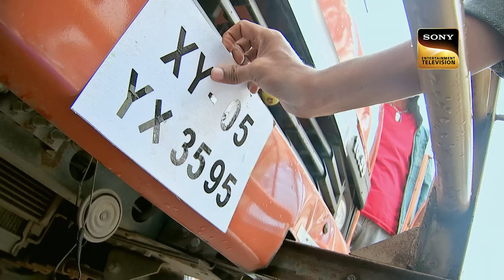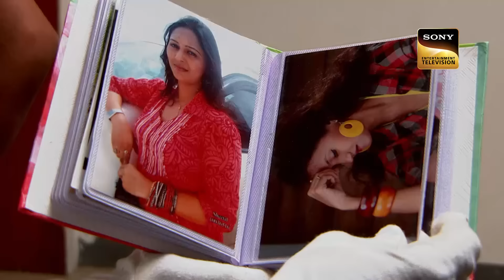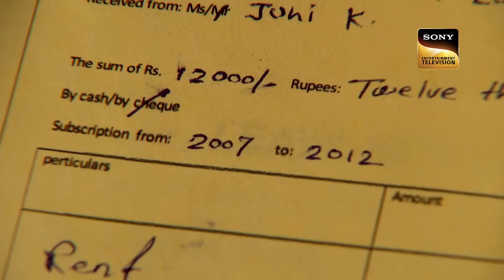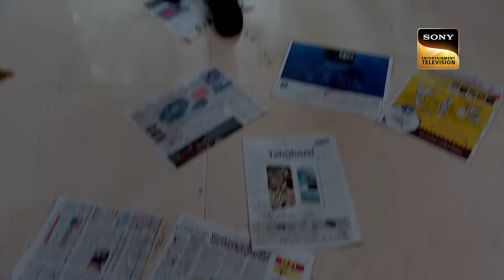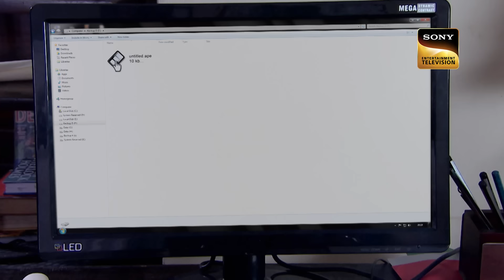क्या CID पहुँचा पाएगी एक Innocent बच्चे को उसकी तक? | Latest Episode | 8 Mar 2024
Someone who just watched a woman being accidentally hit and killed by a fast truck calls CID. However, when CID discovers that the victim had a little infant concealed in a fruit basket close to the crime scene, this routine case takes an odd turn. Will CID be able to solve this peculiar case and protect the infant without knowing who the victim is?